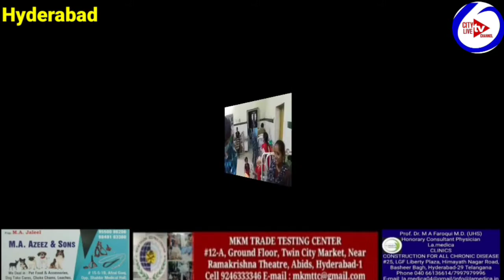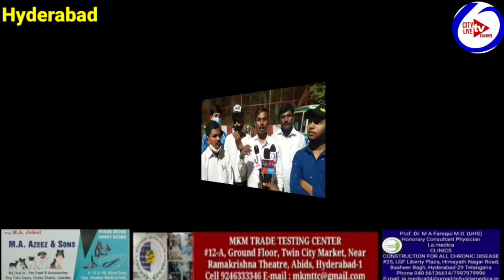On The Occasion Of 72nd REPUBLIC DAY Team Kriya Sangh Society Celebrated By Serving Humanity They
On The Occasion Of 72nd REPUBLIC DAY
Team Kriya Sangh Society Celebrated By Serving Humanity

They have Distributed 300+ Blankets ,Pillows and bedsheets to Pateints come from far away from there Houses with there children's at Nilofor hospital and Road Side people's sleeping in Chilling weather With Team Team Bikshapathi , Rajesh , Balu , Srinu , Zubair , Ishaq pasha , Razzaq.

To Join  Contact
Shaik Nayeem
Founder Secretary
Kriya Sangh Society